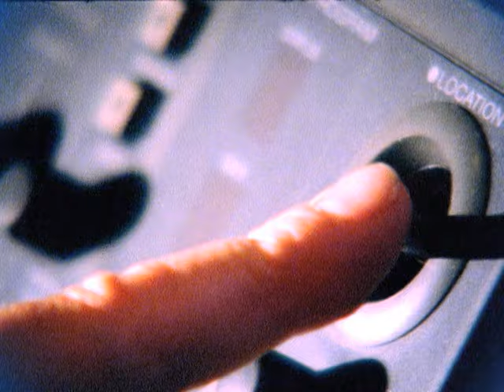SEGURIDAD SOCIAL - Corazon Sin Dirección - Video Clip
Corazon Sin Dirección - Video Clip